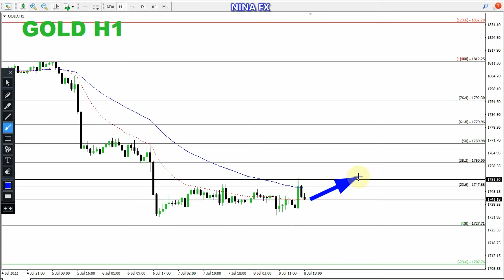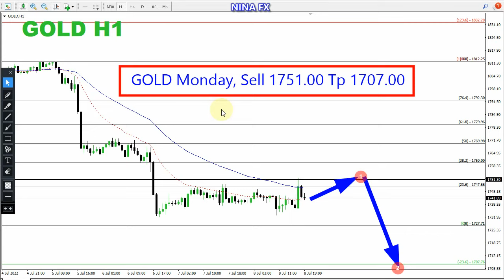Gold Daily Analysis for Monday July 11, 2022 by Nina Fx